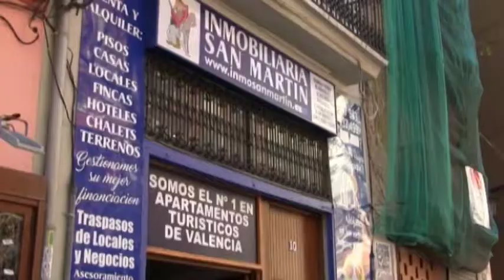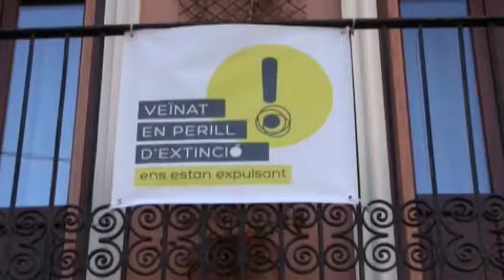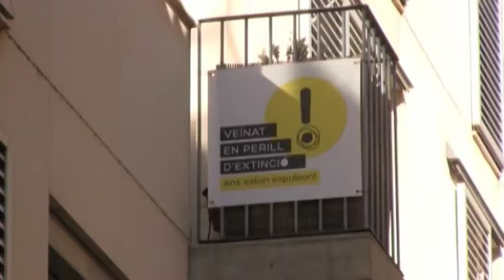7 al dia 16-07-2019